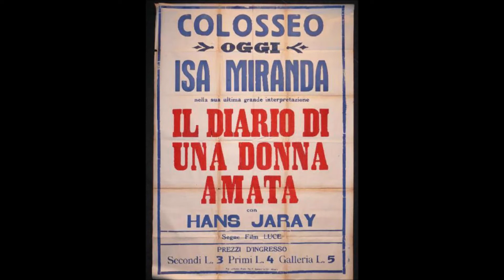Vincenzo Capponi singt: „A Parigi le donne hanno un regno“ von Paul Abraham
Der Tenor Vincenzo Caponi singt hier das Lied „A Parigi le donne hanno un regno“ (deutscher Titel: "In Paris sind die Frau'n ein Erlebnis") aus der italienischen Fassung des Spielfilms „Tagebuch einer Geliebten“ („Il diario di una donna amata“). Die Musik des Films (1935) stammt von Paul Abraham. Der in Österreich produzierte Film durfte wegen der vielen jüdischen Mitwirkenden nicht in Deutschland gezeigt werden.

Hauptdarsteller des italienischen Films waren Isa Miranda (Marie Bashkirtseff), Hans Jaray (Guy de Maupassant), Ennio Cerlesi (Bassieux) und Szöke Szakall. Die verschiedenartigen Sprachfassungen wurden seinerzeit in der Regel im selben Studio einer nach dem anderen (unter Auswechslung der Schauspieler) gedreht. Hans Jaray und Szöke Szakall waren auch in der deutschen Fassung zu sehen. Die Regie hatte in allen Fassungen Hermann Kösterlitz, der später als Henry Koster weltberühmt wurde. Von dem Tenor Vincenzo Caponi, der auf dieser Aufnahme zu hören ist, sind leider keine Bilder zu finden.

ansehen.